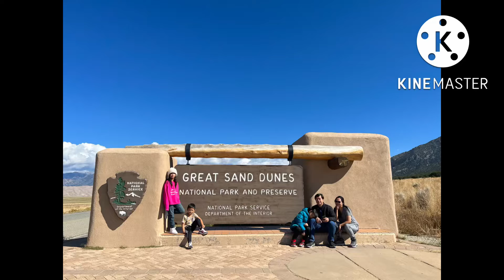Great Sand Dunes National Park and Preserve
Great Sand Dunes in Colorado.

Video editing used: kinemaster